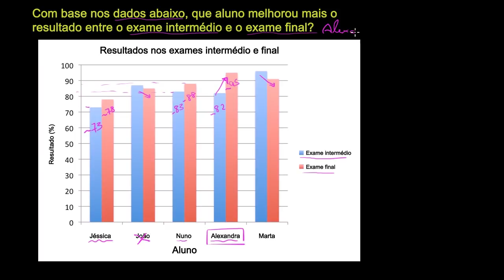Ler gráficos de barras - Khan Academy em português (2º ano)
Vídeo original: Reading bar graphs